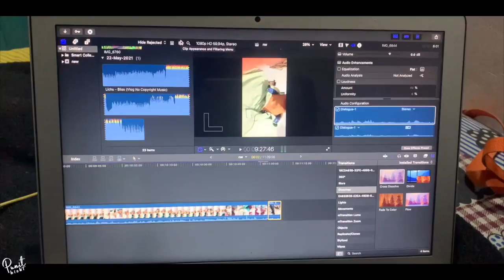Aj to kiron bada hogya 😊 / Daily vlog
I hope you enjoyed this video